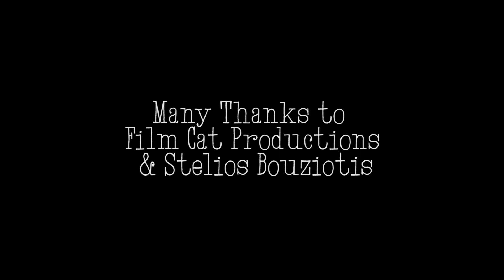Slow Lindy Dance Impro / Elena Evangelia & Ben White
Slow Lindy  /Blues Dance Improvisation by Elena Evangelia & Ben White
The Jumpin' Bones - 'What you want me to do'
feat Stefanos Stroggylis
Special Thanks to @Film Cat Productions & Stelios Bouziotis.
Athens, Aeropagitou street, Acropolis
March 2018